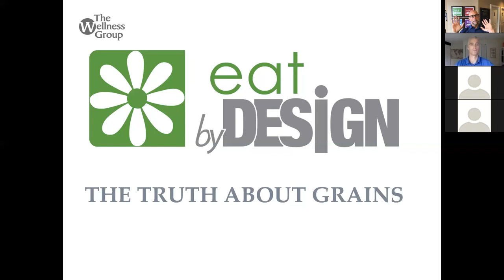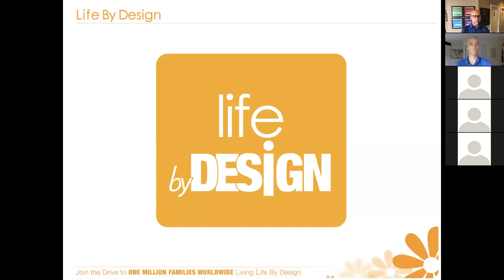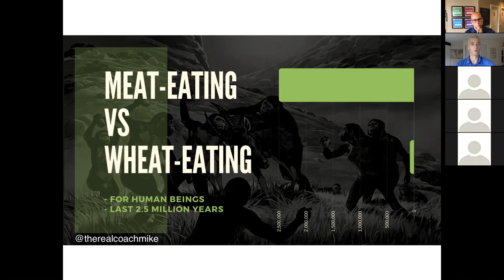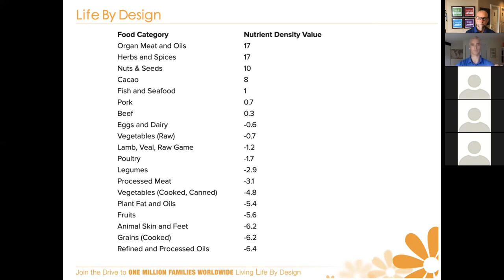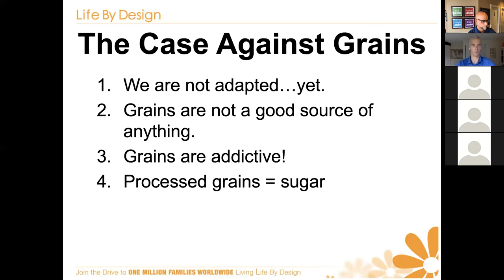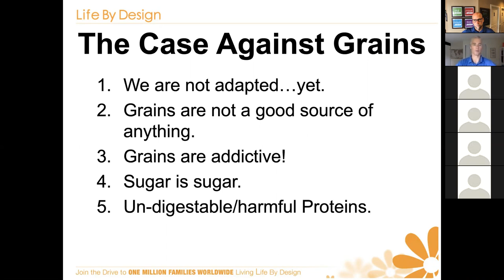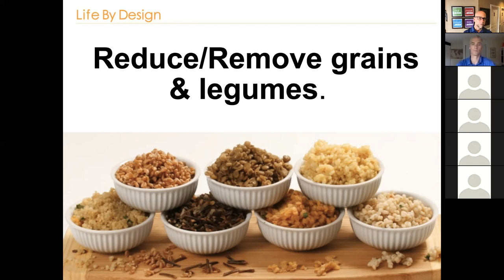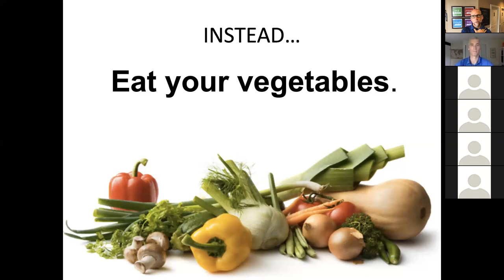Are Grains Good For You?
In recent years, there has been a tremendous surge in chatter about grains. Many people are choosing to avoid them in their diets for many reasons.

- Is the Keto diet right for me?
- Is Paleo the way to live?
- Grains are essential!

There are so many differing opinions that it can be difficult to determine what's right and what's wrong.

In this week's episode, we dive into the subject of GRAINS. We will look at what the research says and help direct you through the ocean of information for and against them.